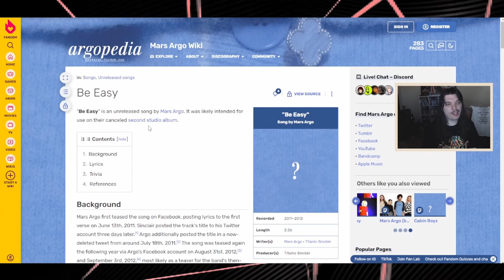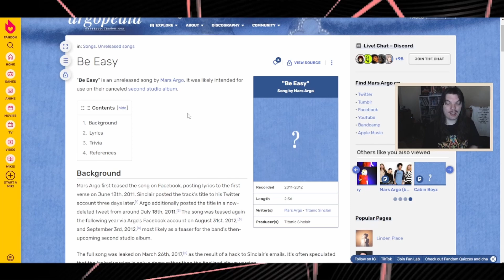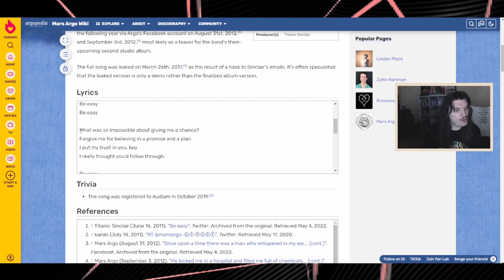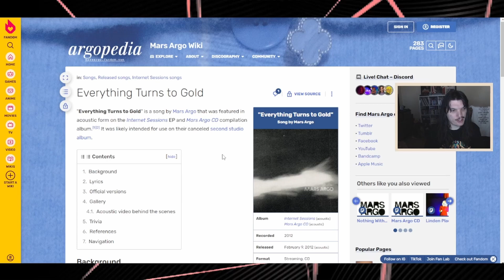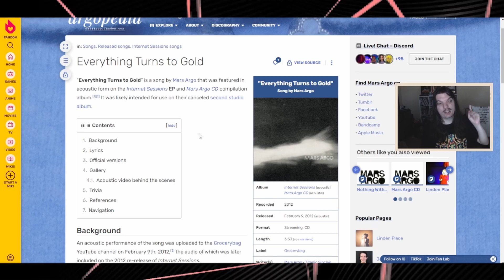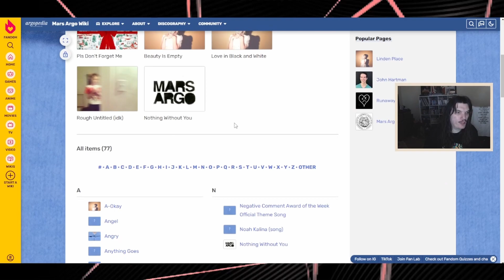The Themes of Mars Argo Songs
'The Themes of Mars Argo Songs' looks at some Mars Argo songs and their potential meanings based on what we know was happening around the time they were written/released. Music is up for interpterion and I could very well be wrong.